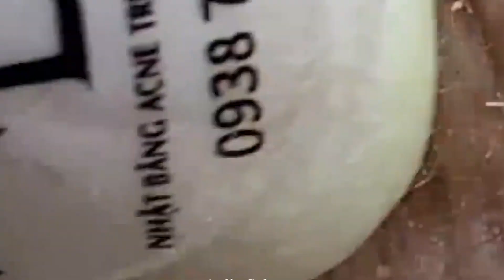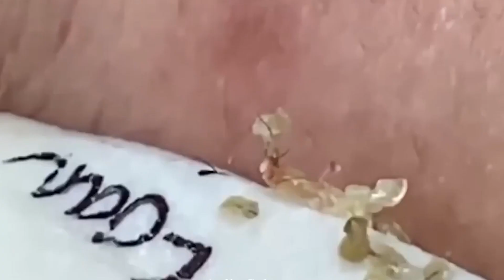الصحة الجيدة تجعلك تطول العمر #989